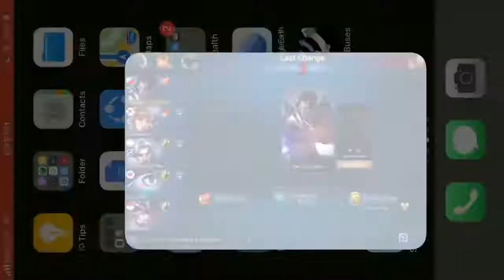Solo Player Guide to Mythic Rank | Brody Gameplay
Hey guys, I made this channel to help solo players to rank up to Mythic.